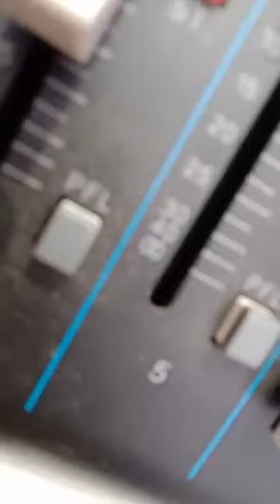Bhai Gurwinder Singh Tony veerji